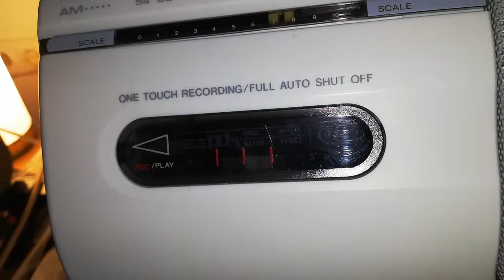Sony CFM-10 tested and working! From 1995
Cassette plays fine without wow and flutter. Fast forward and rewind is ok. Radio has a nice sound. Great for Vacation, Travelers and make quick recordings from the radio.